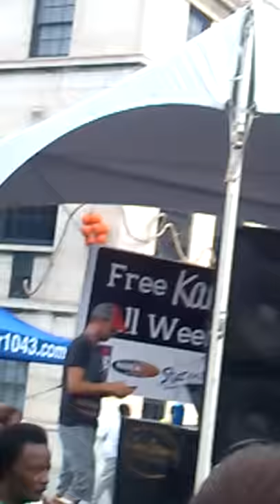Star 104.3 singing back street boys